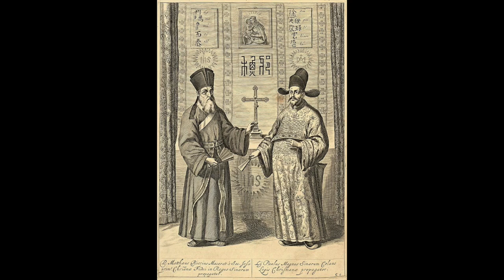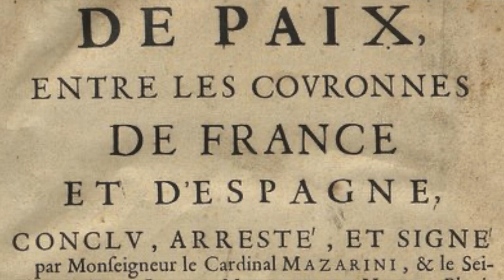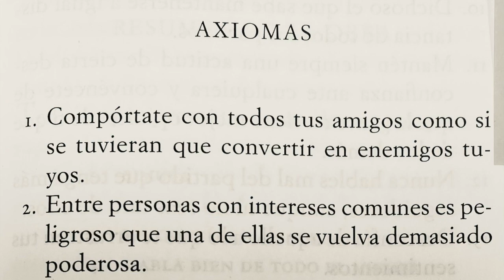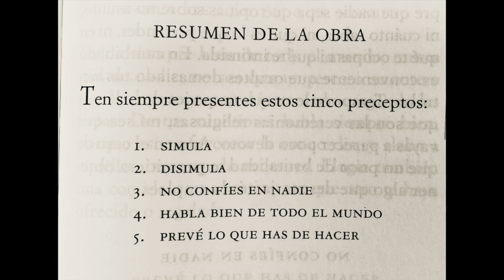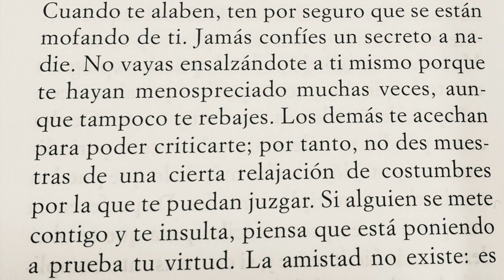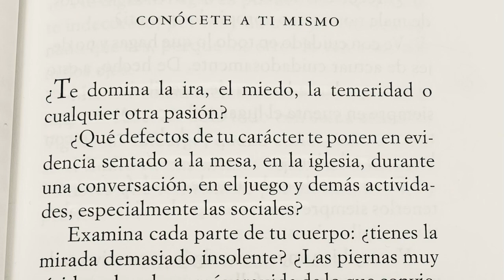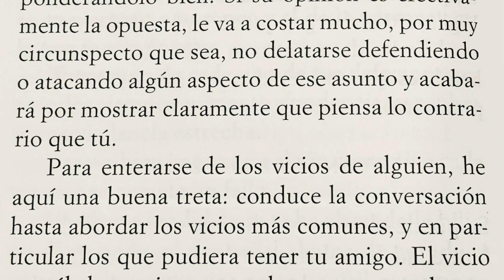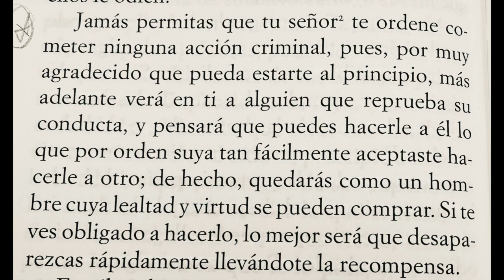Cardenal Mazarino - Breviario de los Políticos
El "Breviario de los Políticos" de Cardenal Mazarino, se nos presenta como un manual pragmático sobre el ejercicio del poder. Mazarino, educado bajo la disciplina jesuita, revela en este texto una visión de la política marcada por la astucia y la adaptabilidad, comparándolo con figuras como Maquiavelo y Baltasar Gracián por su enfoque realista y su falta de escrúpulos morales respecto al poder. Este manual, traducido por Alejandra de Riquer, es recomendado para aquellos interesados en la estrategia política, ofreciendo consejos que, aunque cuestionables éticamente, reflejan una comprensión aguda de la naturaleza humana y las dinámicas de poder.